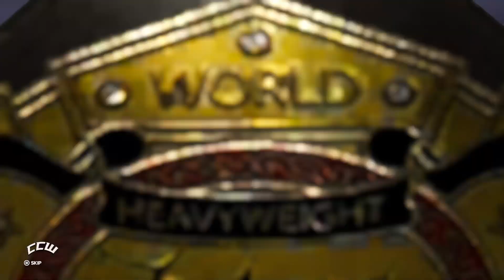CCW Waking the Fallen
Kirby defends the Six Way Championship against Haskins, Mad Villain, The Beast, and Josh Acosta. Max Wilson faces Justin Hollis in a Last Man Standing match. The ECMM defend the CCW World Tag Team championships against 718 in tornado tag rules. Moxie Fn Black & Sky go to war in a no holds barred match. Prince Dax and CG3 fight in falls counts anywhere. The DRGN and Savages of Carnage face off in a dream tag team match. El Hermano Monty faces off with Damian Priest for the CCW Internet championship...let's just hope Mr. Priest wasn't siiiicccckkk leaving the building. Ethan Crane defends the RBU Culture championship against Steel J. Chance Sill defends the Battledome World Championship against Ryan Fn Adams!